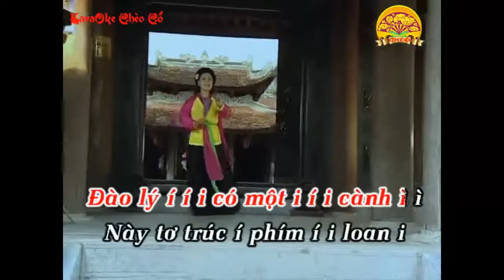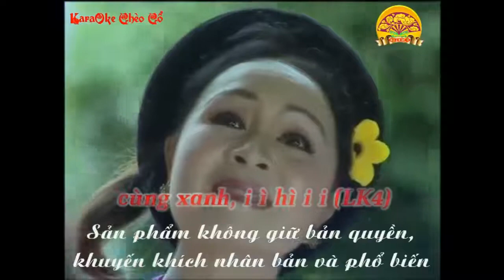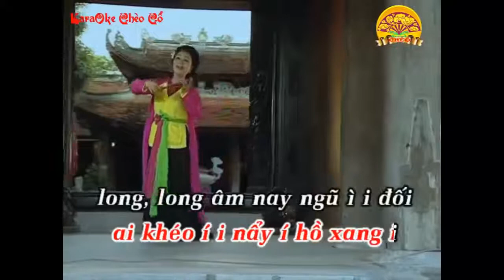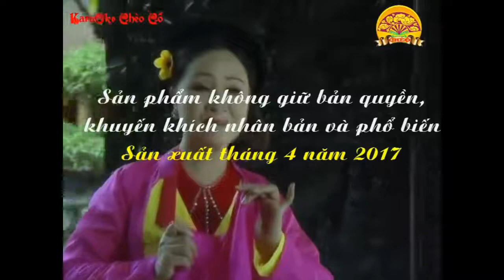Karaoke Chèo: ĐÀO LÝ MỘT CÀNH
Âm nhạc do NSND_Minh_Thu​ mến tặng